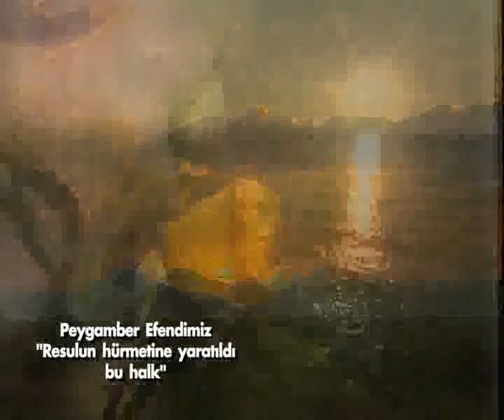hürmetine yaratıldı, yüzü suyu, peygamberimiz, cebrail